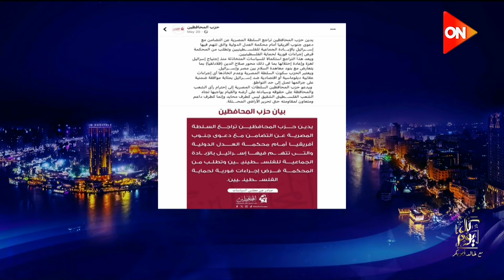"التشكيك في الموقف المصري لو اتساب هتبقى زيطة"..خالد أبوبكر يهاجم رئيس حزب المحافظين: موقفك مش مفهوم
جزء من حلقة اليوم 29 مايو 2024 من برنامج كل يوم مع خالد أبو بكر وفيها لولا حديث الرئيس للحكومة ماتكلم الوزراء..خالد أبو بكر: لغة الخطاب والزيارات الميدانية "تخلينا نتطمن"،  انتقاد حزب المحافظين للقاهرة الإخبارية: فيه كود إعلامي انضباطي شديد في الشركة المتحدة، حسام الجراحي:جاري تنقية جداول المستفيدين من الدعم وتم تسليم 89 مليار و135 مليون رغيف منذ بداية العام، "فلسفة محترمة جدًا".. خالد أبو بكر يشيد بدعوة الحكومة للحوار الوطني لدراسة جدوى الدعم العيني والنقدي، د. رانيا يعقوب: أذون الخزانة هي أداة للاستثمار بفوائد لمدة قصيرة ويمكن بيعه من اليوم التالي للشراء، رانيا يعقوب عضو مجلس إدارة البورصة المصرية: سندات الخزانة يتم طرحها بناءً على احتياجات وزارة المالية.

مواعيد عرض برنامج كل يوم يوميا من السبت الى الاربعاء على قناة ON  الساعة التاسعة م

:تابعوا الإعلامي الكبير خالد أبو بكر على
ــــــــــــــــــــــــــــــــــــــــــــــــــــــــــــــــــ